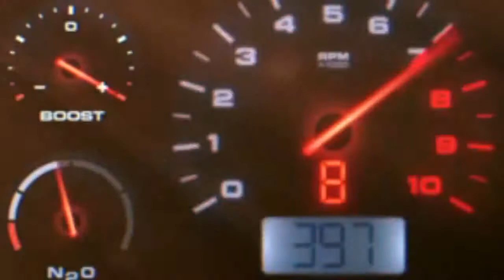Need for Speed 2015 - MAZDA RX-7 402 KM/H [WORLD RECORD]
Need for Speed is an online open world racing video game developed by Ghost Games and published by Electronic Arts, released for PlayStation 4 and Xbox One in November 2015, and released on Origin for Microsoft Windows on March 15, 2016. It is the twenty-second installment in the long-running Need for Speed series, and is a full reboot of the franchise. It marks the series' second eighth generation installment, and is the first Need for Speed title to only be on eighth generation hardware. It marks the franchise's first return to the import scene and tuner culture focus since the release of 2010's Need for Speed: World.

The first gameplay footage of the pre-alpha build for Need for Speed was revealed at EA's press conference at E3 on June 15, 2015. The E3 presentation shows a part of the story, followed by the customization of a Subaru BRZ which showed the new and improved customization system, and the 'action camera' which was later revealed to be one of the five different camera angles. There are five different gameplay types: Speed, Style, Crew, Build, and Outlaw where players can earn points for engaging in to progress in the game through five overlapping storylines. Need for Speed takes place in the fictional city of Ventura Bay and its surroundings which is based on Los Angeles.

Need for Speed has a redesigned 'Wrap Editor', and body modifications return to the series after nearly 5 years. The game features real-life tuning companies including RAUH-Welt Begriff, SEIBON, and RTR Mustang. A new 'Handling Slider' was exhibited in the E3 gameplay video, which combines the best elements of the earlier Black Box titles' grippy tires, as well as the drift style of the newer Criterion titles.